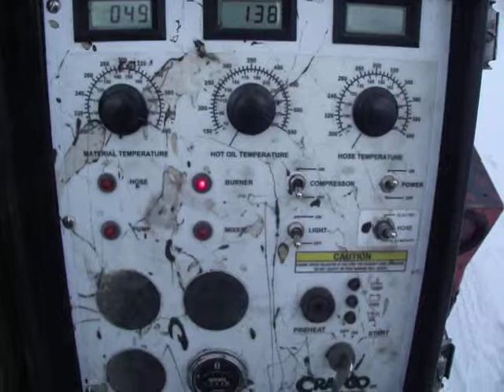Crack Filling Machine